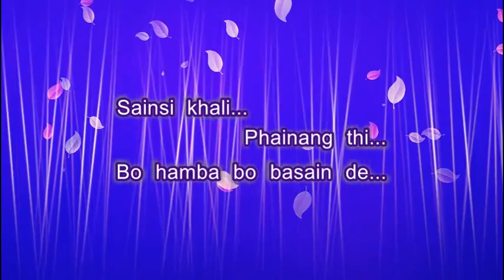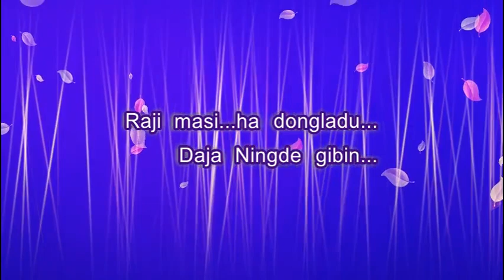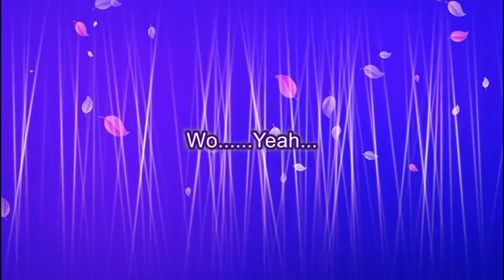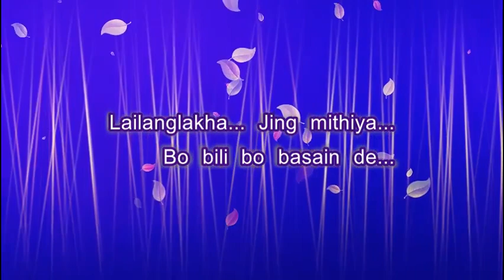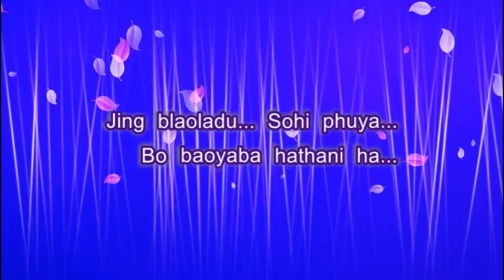Lailanglakha (Karaoke): Dima Project